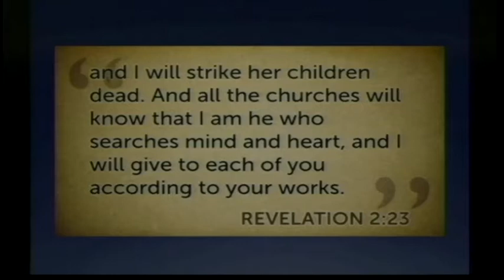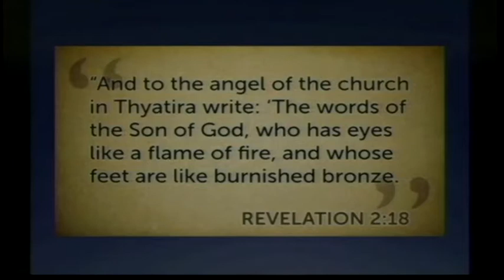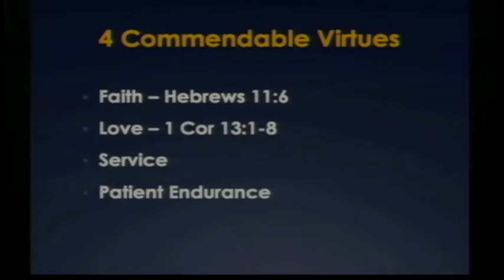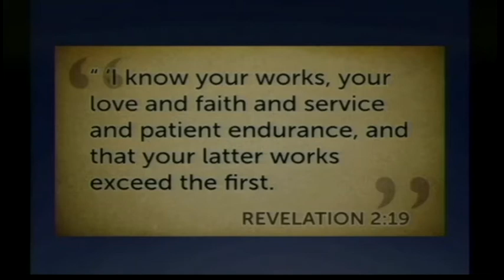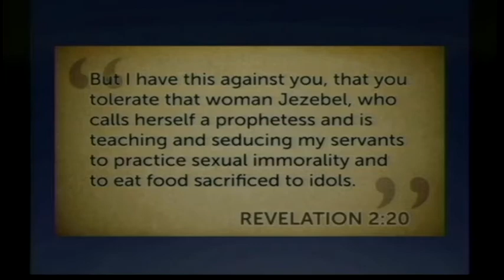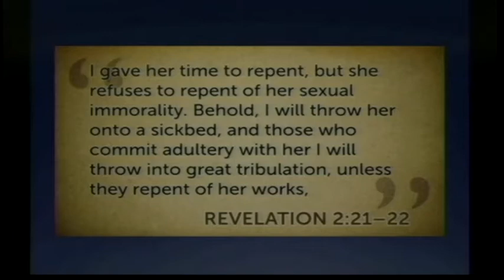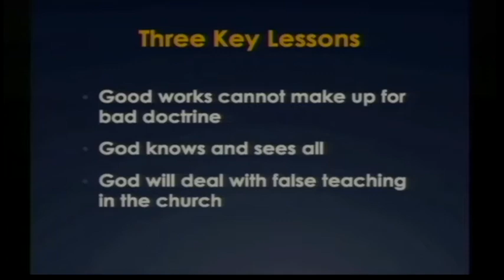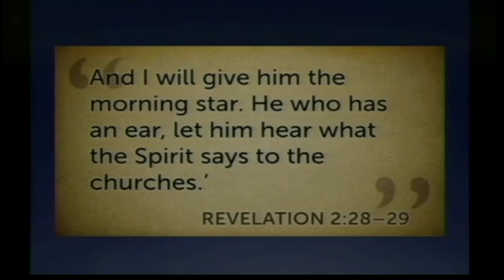Message to the Seven Churches Part 5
Revelation 2:18-29
Metropolis, Illinois